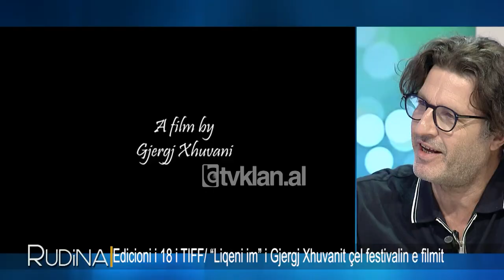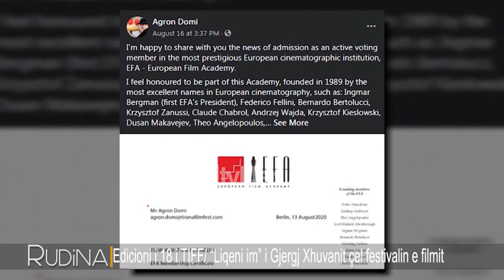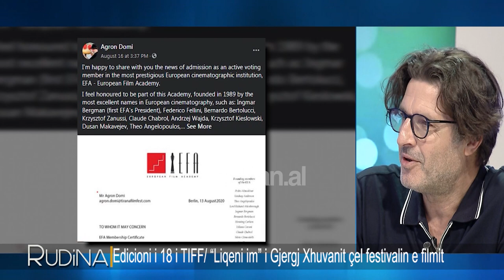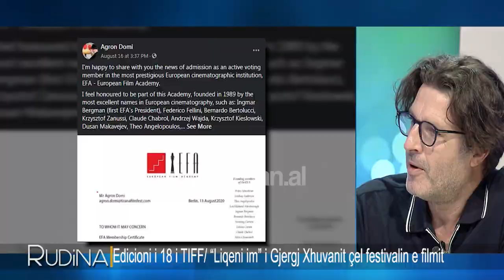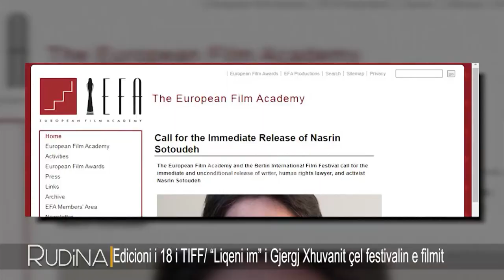Rudina - Agron Domi: “Liqeni im” eshte testamenti artistik i Gjergj Xhuvanit! (14 Shtator 2020)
Rudina, një program nga autorja dhe moderatorja RudinaMagjistari, një prej emisioneve më të ndjekur dhe të dashur për publikun duke ofruar tema të larmishme për të gjithë familjen.

Ndonëse në kushte pandemie në datë 19 deri më 25 Shtator do të zhvillohet edicioni I 18-të i “Tirana Film Festival” tek Amfiteatri tek Liqeni. Celja e “TIFF” do të jetë me filmin e fundit të regjisorit të ndjerë Gjergj Xhuvani “My Lake”, “Liqeni im”.  Slogani i TIFF 2020: PICTURE YOUR LIFE | CREATE THE FUTURE

Sinopsi I filmit “My Lake”: Djaloshi Kristo jeton në një fshat në buzë të Liqenit të mrekullueshëm të Prespës, një vend i vecante ku ndahen ujerat në kufijtë e tre vendeve të Ballkanit Shqipëria, Maqedonia dhe Greqia.Për të mbajtur familjen e tij, Kristo është bërë një kontrabandues i marihuanës, duke përdorur varkën e tij dhe Njohjen e mire te ujërave të liqenit për të transportuar pako me droge nga ana shqiptare ne ate maqedonase.
Aktore: Ariton Pollozhani/Tristan Halilaj/Elia Zaharia Zogu/Julinda Emiri/Luiza Xhuvani/Birçe Hasko/Miriana Deti/  Prodhuar nga On Film Production/ producent: Dritan Huqi

Filmi që do të mbyllë festivalin do të jetë “Ëilloë”/Premiere kombetare nga regjisori i famshem, fitues i Venecias me ‘Before the Rain’ dhe kandidat per Oscar vjen me filmin e fundit SHELGU ekskluzivisht ne TIFF si nje bashkeprodhim i Banana Film Maqedoni dhe Tirana Film Institute, Shqiperi.Synopsis i shkurtër: Dy histori e gjysme dashurie - njëra mesjetare dhe tjetra bashkëkohore - pasqyrojnë dhe kontrastojnë njëra-tjetrën. Edhe pse i ndajnë disa shekuj, personazhet e filmit "Shelgu" kanë të njëjtat shqetësime, gëzime dhe ëndrra.

Ne total të edicionit të 18-të “TIFF” do të shfaqen 230 filma të selektuar nga 2400 aplikime. Do të jenë 120 filma ne konkurrim nga te gjitha kategorite dhe zhanret kinematografike nga 60 vende te botes, perfshire edhe filmin ne shqip. Ndërsa 110 filma do te jene nuk do të jenë në garë. 60 vende te botes perfaqesohen ne TIFF 2020.
 *Agron Domi është anëtar aktiv votimi në institucionin më prestigjioz kinematografik Evropian, EFA - Akademia Evropiane e Filmit. Kjo Akademi është themeluar në vitit 1989 nga emrat më të njohur të kinematografisë Evropiane, si: Ingmar Bergman (Presidenti i parë i EFA), Federico Fellini, Bernardo Bertolucci, Krzysztof Zanussi, Claude Chabrol, Andrzej Ëajda, Krzysztof Kiesloëski , Dusan Makavejev, Theo Angelopoulos, Pedro Almodóvar, Ëim Ëenders dhe shumë të tjerë ...